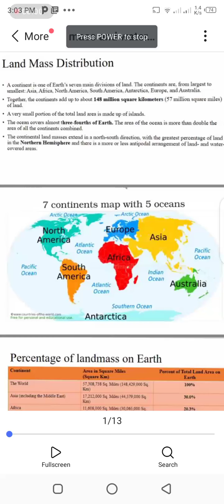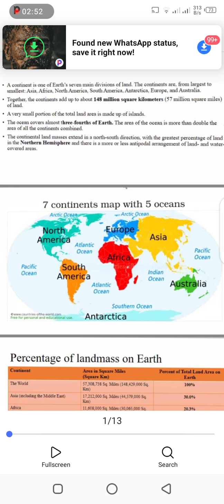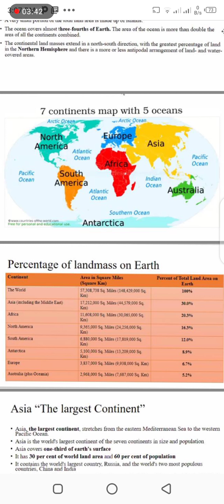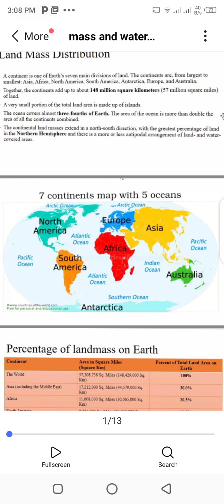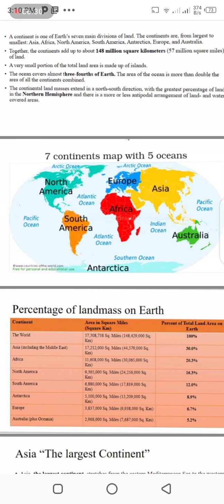What are Continents of earth and important facts in Hindi | Urdu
Hi
i have discussed all important facts of all continents like area percentage ,hope you would like this